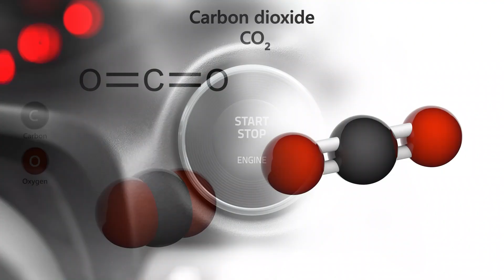💥por que usar un LIMPIADOR para MOTORES de AUTOS💥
Usar un limpiador para motores de autos es fundamental para mantener el rendimiento óptimo del motor, prevenir averías y alargar su vida útil. El motor acumula residuos con el tiempo, tanto por el uso diario como por factores ambientales, como el polvo, suciedad y grasa. Estos contaminantes pueden afectar el rendimiento de las piezas internas, causando que el motor funcione de manera ineficiente. Un limpiador para motores ayuda a eliminar esos depósitos de suciedad, lo que permite que las piezas móviles trabajen sin obstrucciones. Al mantener el motor limpio, se reduce la fricción entre componentes, lo que a su vez ayuda a mejorar la eficiencia y durabilidad del motor.

Además, un motor limpio facilita la detección de problemas. La suciedad y el aceite viejo pueden enmascarar fugas y daños en las juntas, mangueras o conexiones del motor. Al limpiar estas áreas, es más sencillo localizar posibles fugas de aceite, refrigerante u otros fluidos importantes. Detectar estos problemas a tiempo puede evitar reparaciones costosas y prevenir daños mayores en el motor. Un limpiador de motor no solo elimina la suciedad visible, sino también los residuos internos, que pueden afectar el sistema de combustión y la eficiencia del combustible.

El uso de un limpiador de motores también ayuda a mejorar la eficiencia del combustible. Con el tiempo, los depósitos de carbono y otros contaminantes se acumulan en los componentes internos del motor, como los inyectores de combustible y las válvulas. Estos residuos afectan la mezcla de aire y combustible, lo que puede llevar a un consumo excesivo de gasolina. Un motor limpio permite una combustión más eficiente, lo que se traduce en un mejor rendimiento y una mayor economía de combustible. A largo plazo, esto ayuda a reducir los costos de operación del vehículo.

Otro beneficio importante es que un motor limpio genera menos emisiones contaminantes. Los residuos acumulados en el motor afectan la combustión, lo que puede aumentar la emisión de gases nocivos como el monóxido de carbono, hidrocarburos y óxidos de nitrógeno. Un motor bien mantenido y limpio ayuda a reducir estas emisiones, contribuyendo a un ambiente más limpio y ayudando al vehículo a cumplir con las normativas de emisiones vigentes. Esto es especialmente relevante en zonas urbanas donde la calidad del aire es una preocupación importante.

El uso de un limpiador de motores también mejora la estética del vehículo, especialmente si se trata de la venta o presentación del mismo. Un motor limpio transmite cuidado y buen mantenimiento del vehículo, lo que puede aumentar su valor de reventa. Los compradores potenciales o los mecánicos tienden a confiar más en vehículos que parecen haber sido bien cuidados, lo que puede facilitar una venta o una reparación futura. Esto también es importante para entusiastas automotrices que participan en exhibiciones, donde la apariencia del motor puede influir en el resultado.